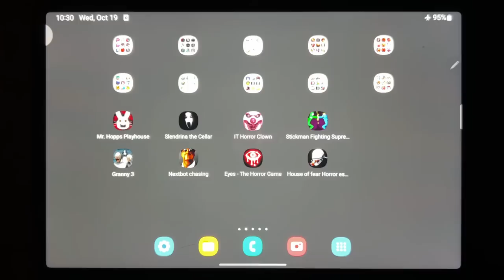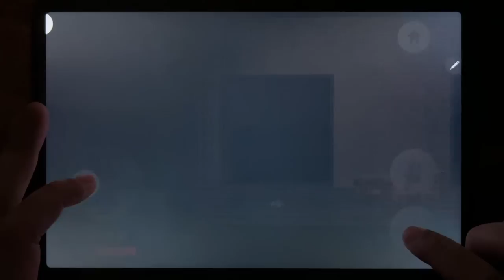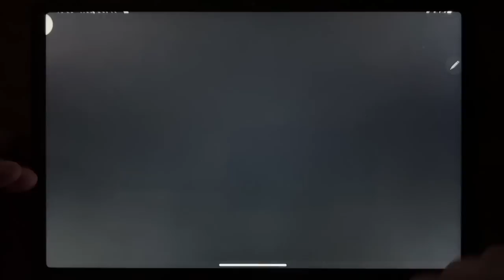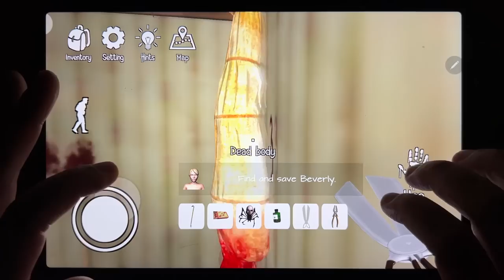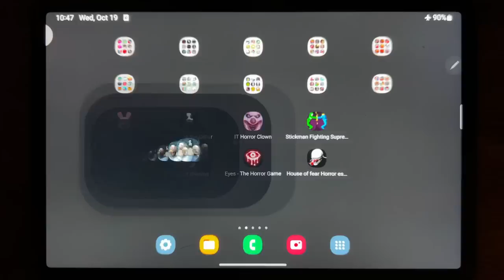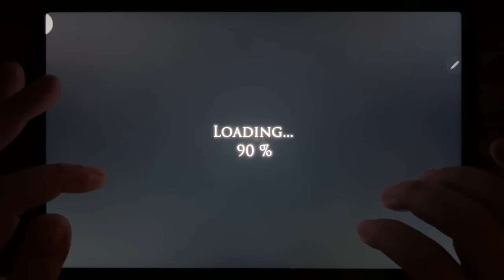Mr. Hopps Playhouse, Slendrina The Cellar, IT Horror Clown Chapter 1, Stickman Fighting Supreme...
Mr. Hopps Playhouse, Slendrina The Cellar, IT Horror  Clown Chapter 1, Stickman Fighting Supreme, Granny 3, Nextbot Chasing, Eyes - The Horror Game, House of Fear Horror Escape in Fear